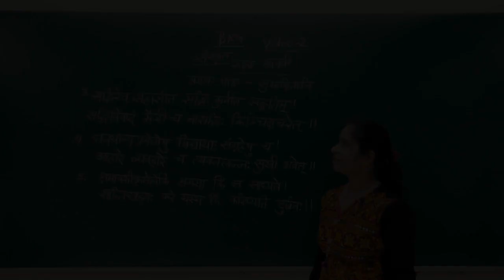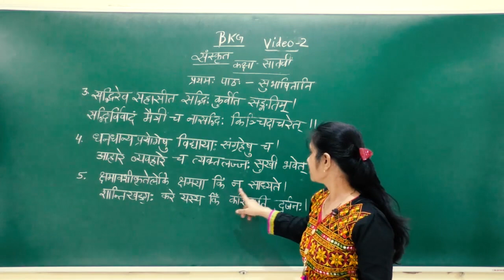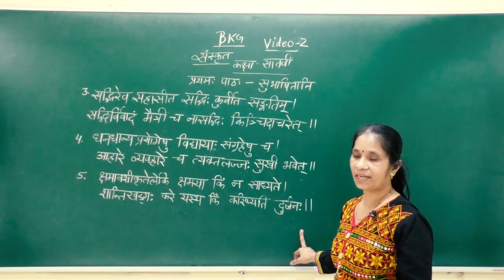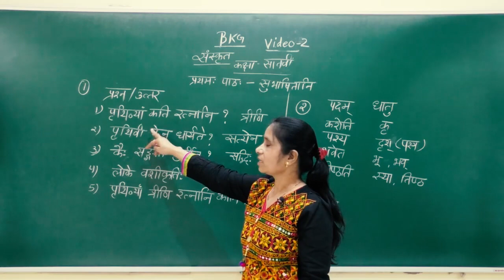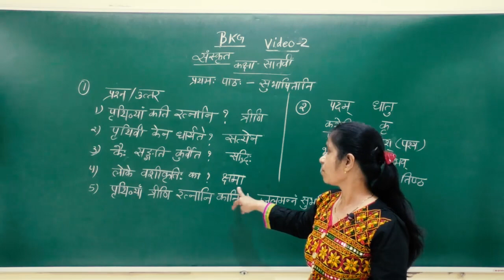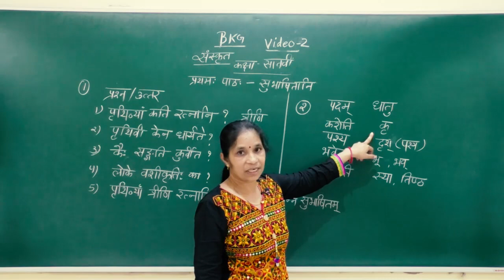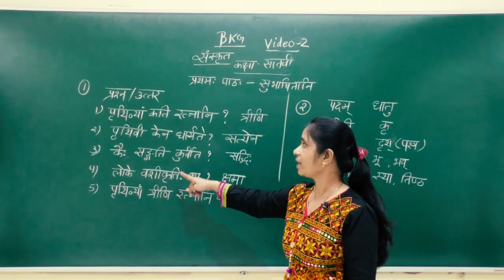Class-7th Sanskrit Subhashitani Video-2